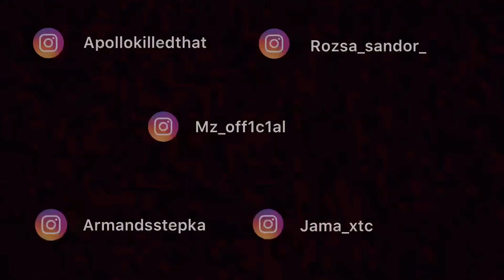New Spazmoids member?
Most of it was just raw footage and i was tired so i cba doing anymore editing in it but yeah we now have a new member of the spazmoids and will most likely be a long time before we consider taking in a new member
New content out soon 👀